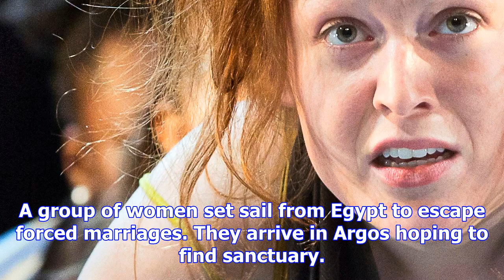The suppliant women review – an astonishing greek chorus finds its voice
Fierce and crystal-clear, The Suppliant Women arrives in London like an arrow shot into the heart, t...